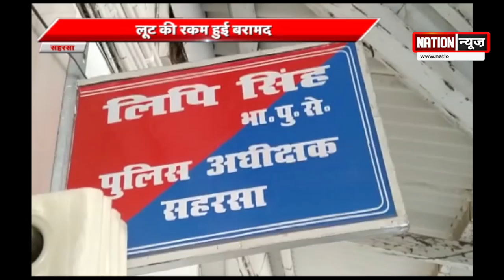BIHAR/JHARKHAND की बड़ी खबरें, WATCH VIDEO